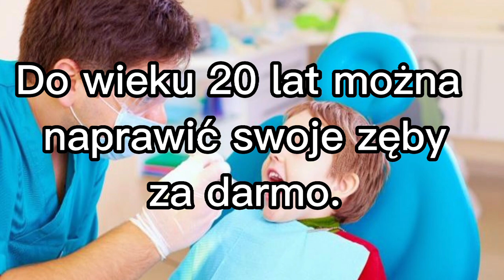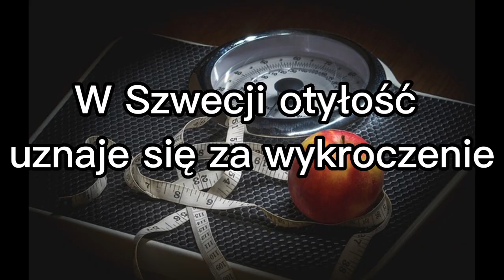10 ciekawostek o Szwecji🇸🇪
Opis
Cześć! Witajcie w dzisiejszych ciekawostkach. Dziś pokaże wam 10 ciekawostek o Szwecji. Jeśli masz pomysł na kolejny odcinek z tej serii to napisz w komentarzu! Zapraszam do oglądania!

Reżyseria: Surstrommingspremiaren
Scenariusz: Życie
Montaż: Dawid SK3BA TV
Producent: Szwecja
Źródło ciekawostek: Internet
Źródło zdjęć: Grafika Google